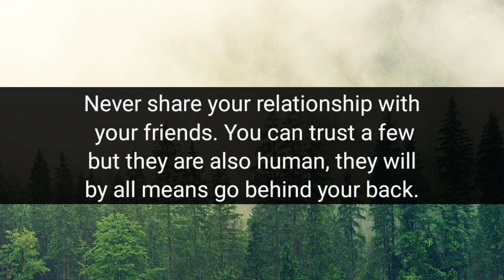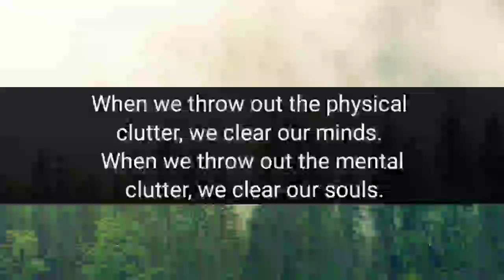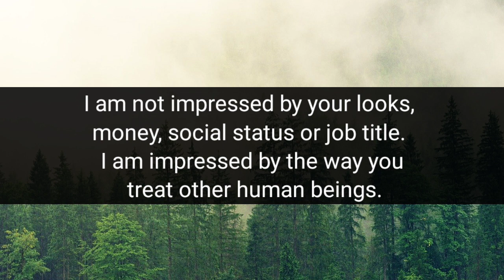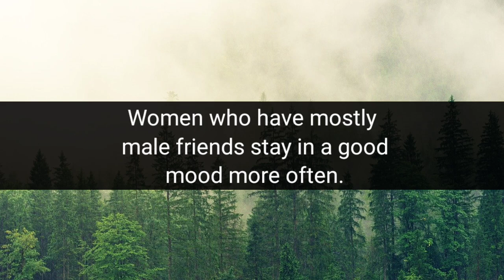When you find it hard to get someone out of your mind indicates...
When you find it hard to get someone out of your mind indicates...| Super Psychology Facts

If you like the video on love facts psychology and human facts and psychology in our life  and psychology facts in our behaviour.